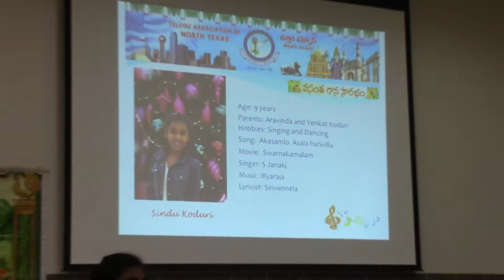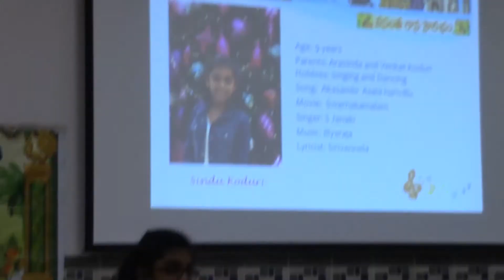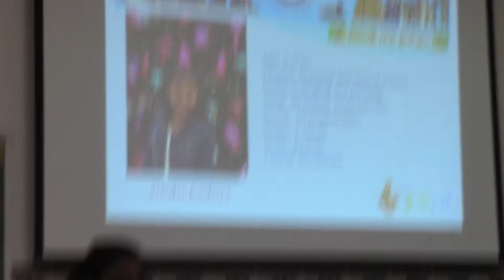Sindu Koduri singing at Vasantha Gaana Sourabham in Dallas on Ugadhi March 21st 2015